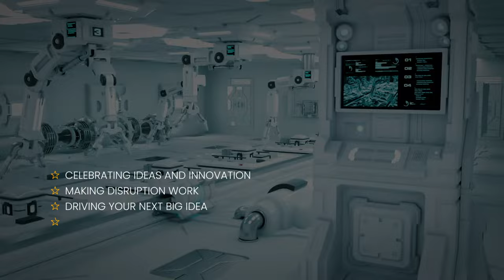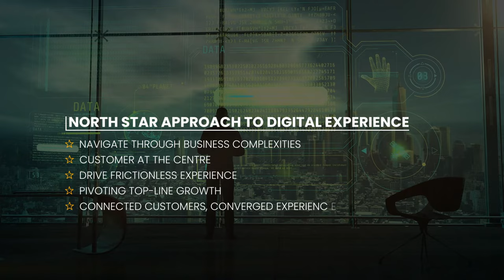ACL Digital Corporate Video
ACL Digital is a design-led Digital Experience, Product Innovation, Solutions, and Consulting offerings leader. From strategy, to design, implementation, and management we help accelerate innovation and transform businesses.
ACL Digital (formerly ALTEN Calsoft Labs) is headquartered in the Silicon Valley in California, giving us ability to leverage leading edge business and technologies to support our global customers. Keeping customer journeys and design at the core, it is committed to enable large Enterprises, SMBs and start-ups to transform. ACL Digital brings in competitive advantage, innovation and fresh perspectives to business and technology challenges.  Our offerings include:

•  Healthcare IT Consulting
•  Education Technology Solutions
•  SDN Solutions
•  NFV Solutions
•  Retail IT Solutions
•  DevOps Consulting Services
•  Cloud Computing Services
•  IoT Solutions and Services
•  RPA Solutions
•  Mobile App Development Services
•  Digital Transformation Services